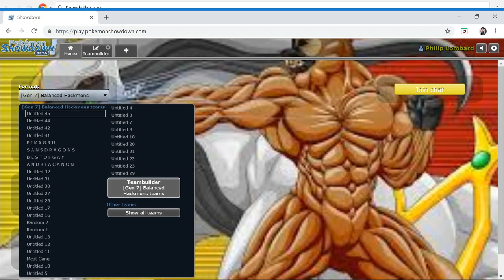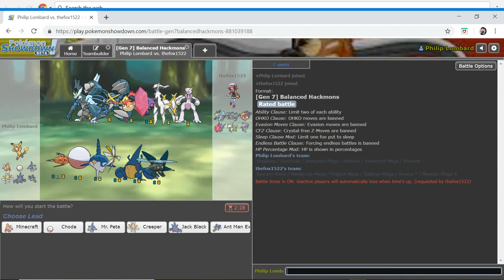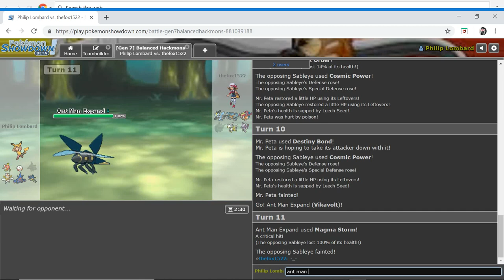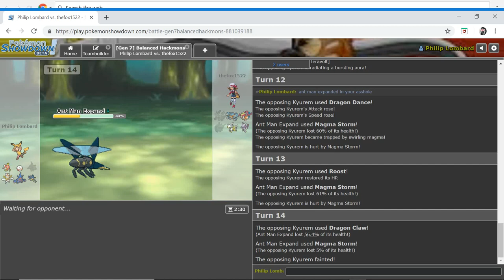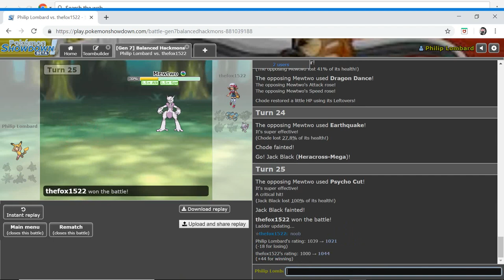Ant Man Expand Inside Thanos Asshole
We Play Pokemon Showdown with a team of le epic me-mes